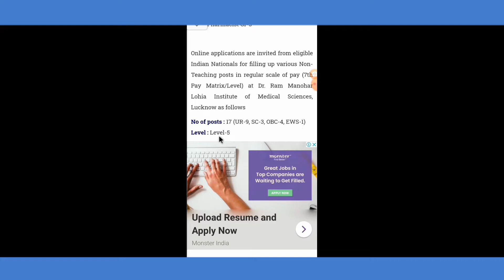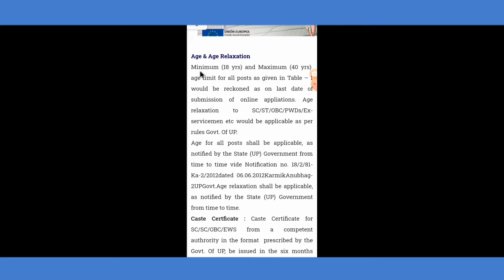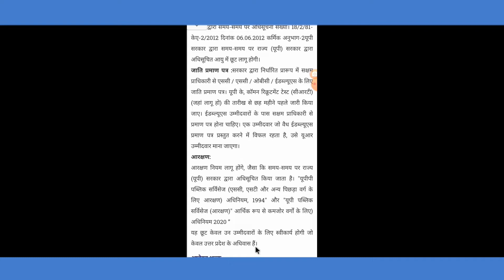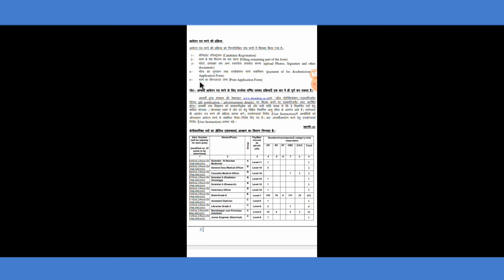Dr Ram Manohar Lohia Institute of Medical Science Pharmacist Recruitment 2022